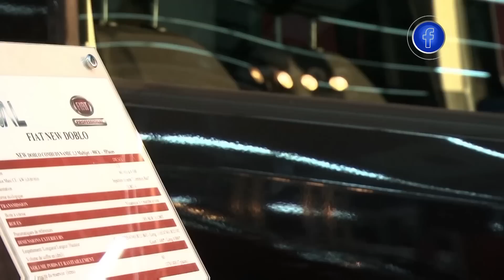ساعات قليلة عن بداية تسويق المركبات الجديدة المستوردة.. ركود في سوق السيارات المستعملة